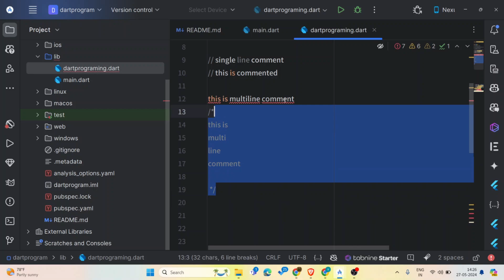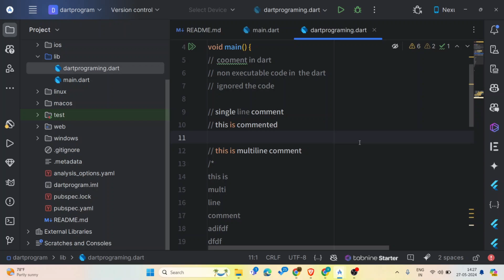How to write First Dart Program || Comments In Dart || Dart For Flutter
In this video, I want to show First Dart Program || Comments In Dart || Hindi || Dart For Flutter